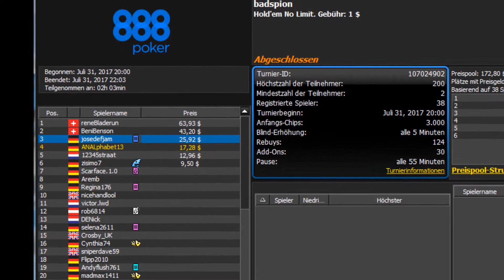888badspion - Im Namen des Flops, des Turns und des heiligen Rivers, All-In !!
Die Karten sind wie Frauen. Du kannst investieren und investieren. Ob es sich gelohnt hat, weisst Du erst, wenn sie vor Dir liegen